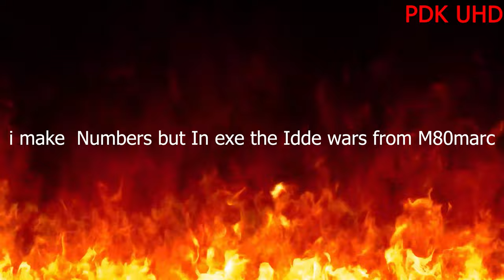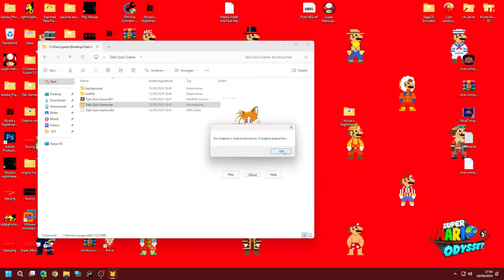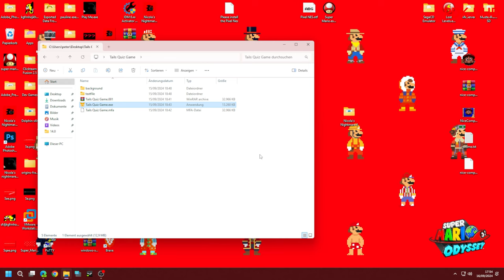Tails Quiz Game